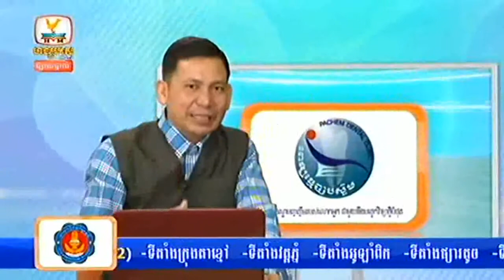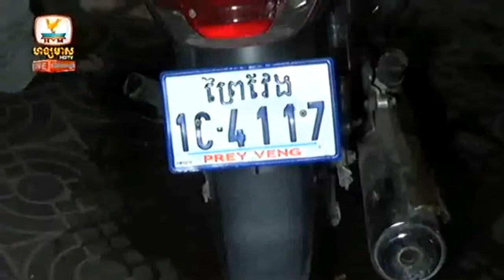Khmer Hot News Today 2015 | Hang Meas News, On 14 January 2015, Breaking News In Cambodia Part 06